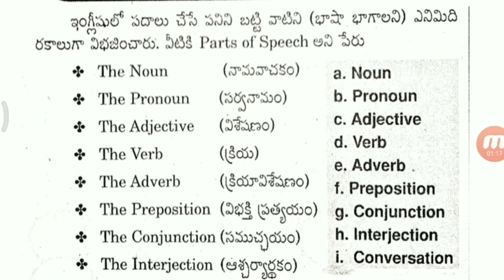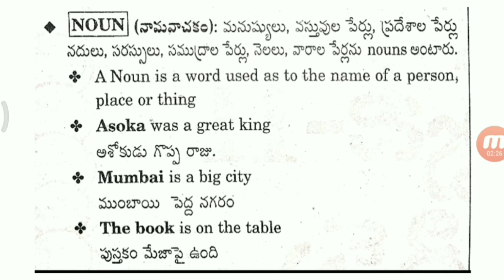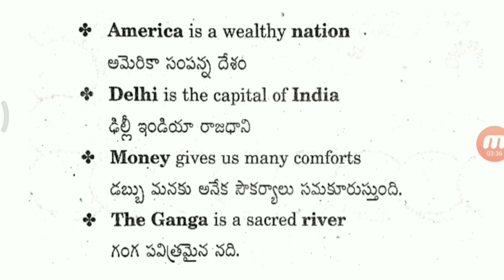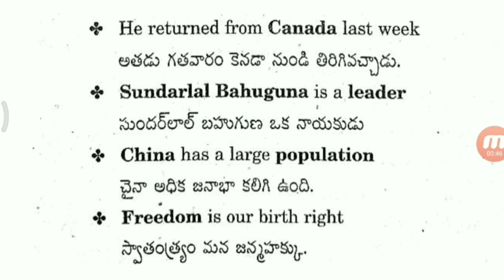Parts of speech part 1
It is useful for TET ,DSC ,TGT ,PGT ,SI, CONSTABLE,JL,DL, TSPSC, APPSC,RRB,NTPC EXAMS